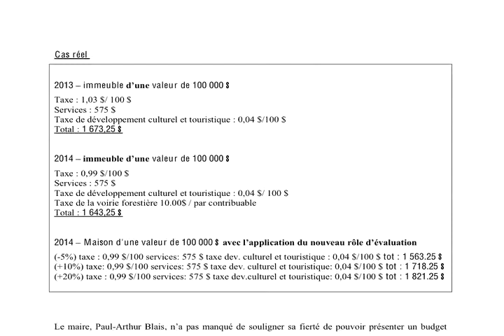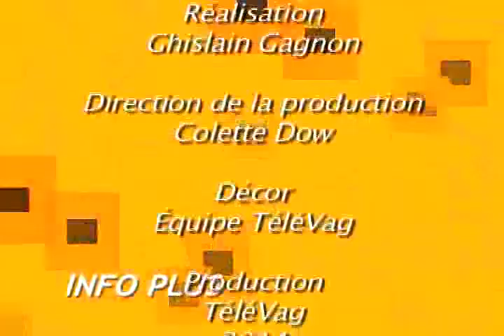Info Plus 02 février 2014